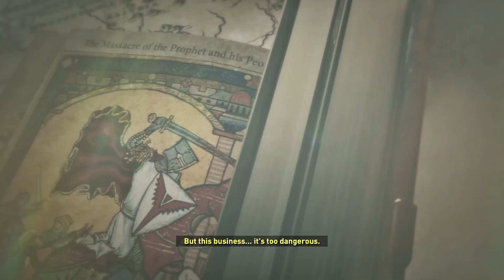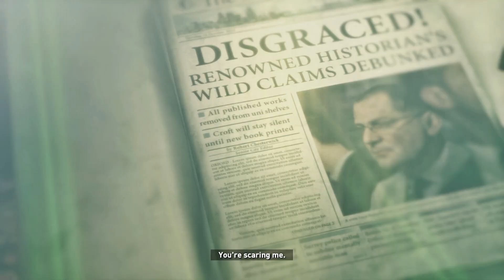الصراع مع الدب السيبيري TOMB RAIDER| #2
tomb raider ps4,
tomb raider ps3,
05 tomb raider,
tomb raider 01,
tomb raider bigfile.003.tiger hatası,
tomb raider 1 مترجم,
tomb raider 10,
tomb raider 1 trailer,